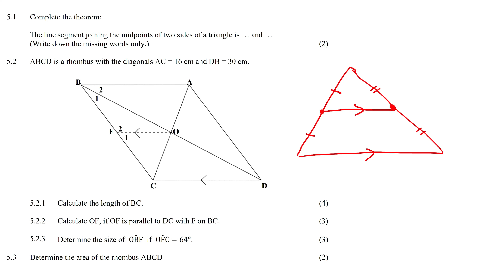Exam Euclidean Geometry Grade 10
Do you need more videos? I have a complete online course with way more content.